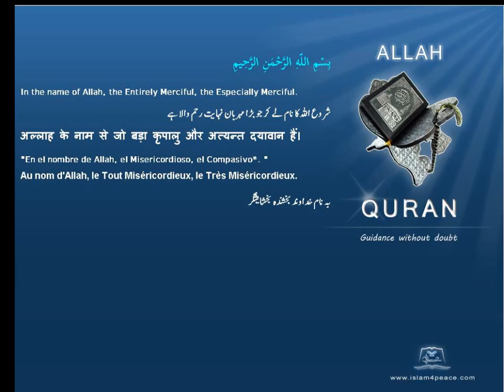Quran by Theme Azeri Poets Islam4Peace com